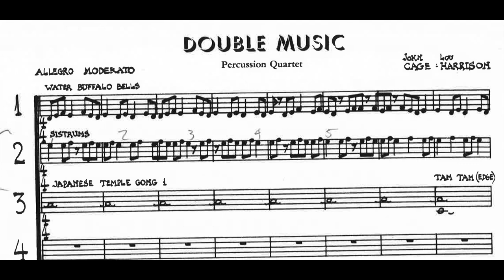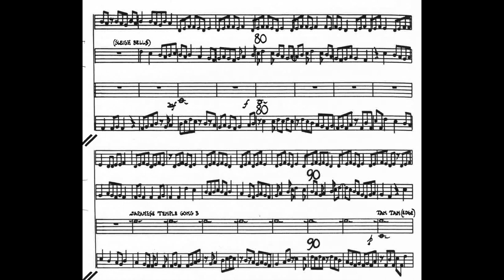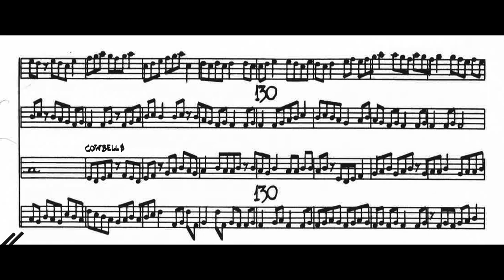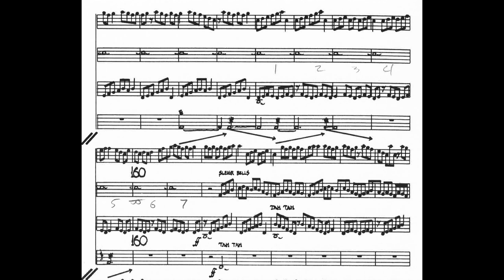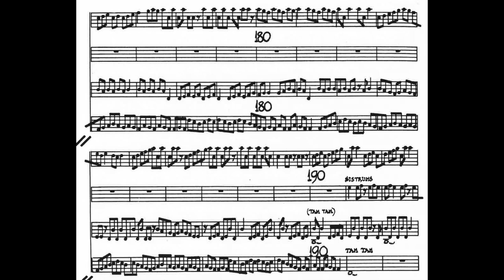John Cage & Lou Harrison - Double Music for Percussion Quartet (1941) [Score-Video]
John Cage & Lou Harrison - Double Music for Percussion Quartet (1941)

Ensemble Percussion Ricerca
Eddy De Fanti, conductor

Notes: This work was composed in collaboration with Lou Harrison, each composer working independently from the other: Cage composed parts 1 and 3 (soprano and tenor), Harrison parts 2 and 4 (alto and bass). Dynamics are scarcely indicated, but the instrumentation is specific (although substitutions are allowed). Both composers basically agreed to compose 200 measures each. Cage's parts have a rhythmic structure of 14 x 14 measures (plus a coda of 4 measures), using the number series 4, 3, 2, 5. The instruments employed are bells, brake drums, sistra, gongs, tam-tams, and thunder sheet. Lacking dynamic progression, Double Music is just a continuous, festive whole.